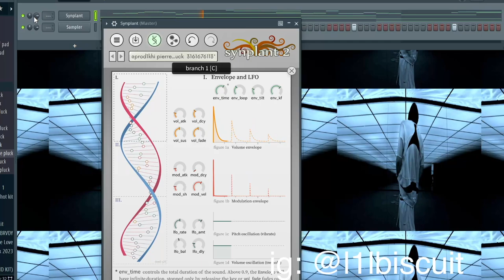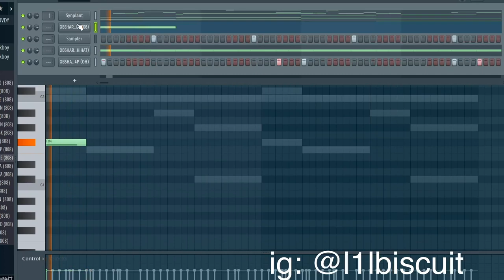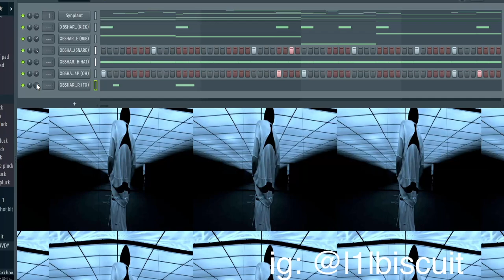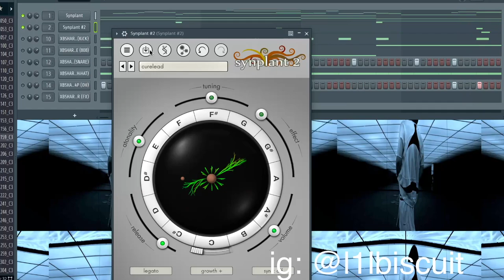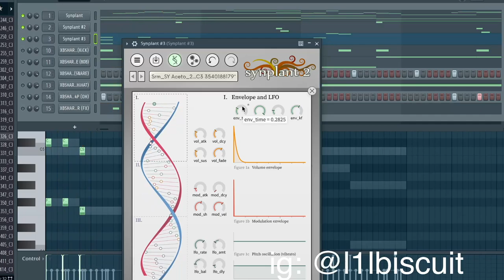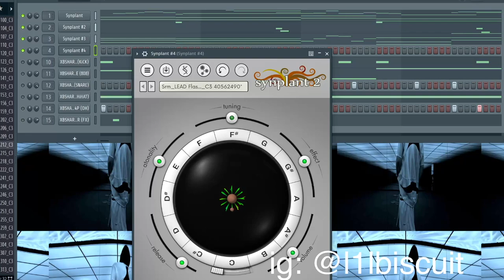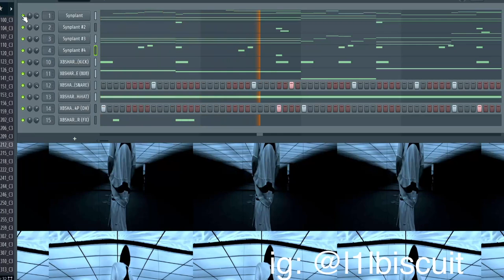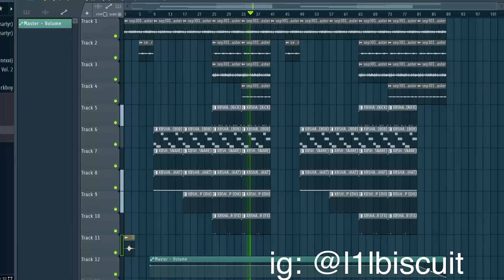silent cookup with synplant2